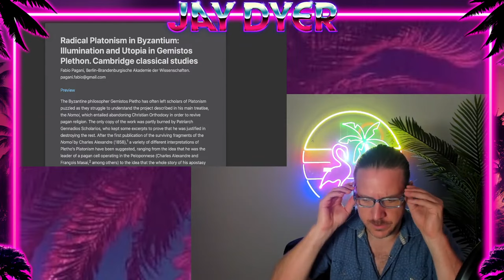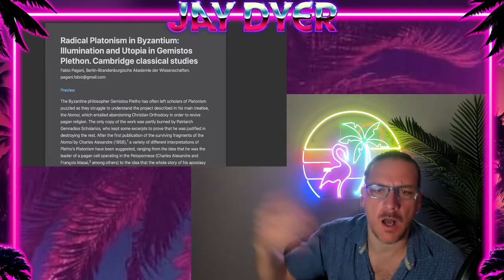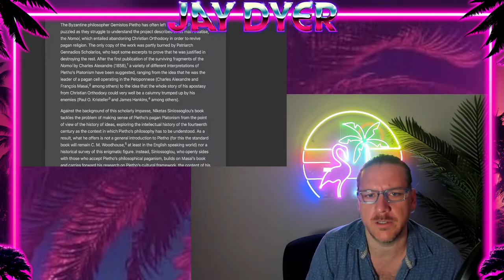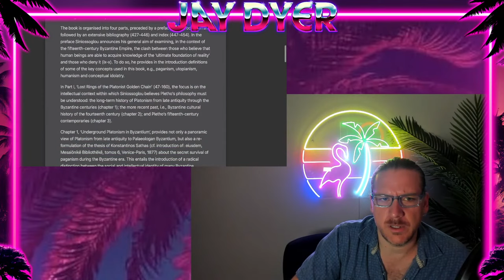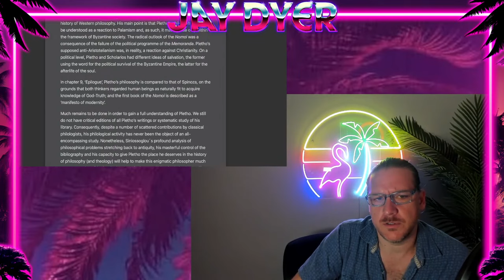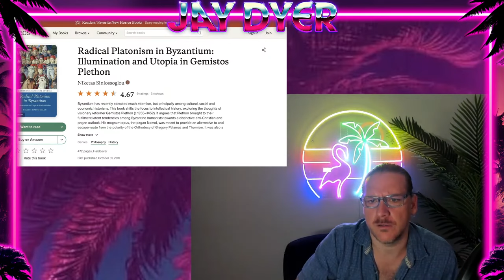Plato | Plethon | Spinoza | Illuminati | Marxism | Modern Hellscape | 1984 ft. Jay Dyer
@JayDyer discusses about Gemistos Plethon and his underground neo-platonism during Byzantium and his work which was burned by Pope Gennadios since it was the aim to replace Orthodox Christianity in Byzantium with paganism which was radical in  nature so giving rise to atheistic Platonism and it's later effect on Renaissance scholars like Spinoza whose theory further influenced the illuminists like Adam Weishaupt and later systems like Marxism and which is also discussed in 1984 between O'Brian and Winston.